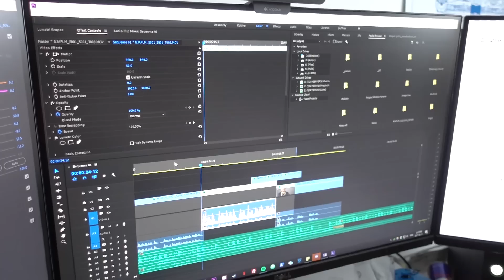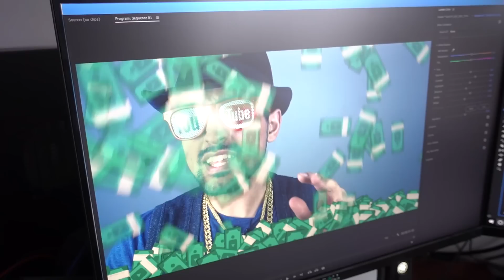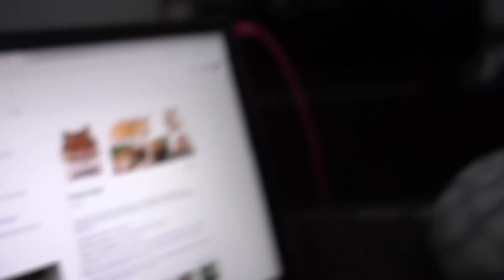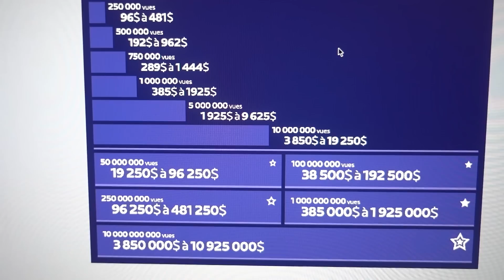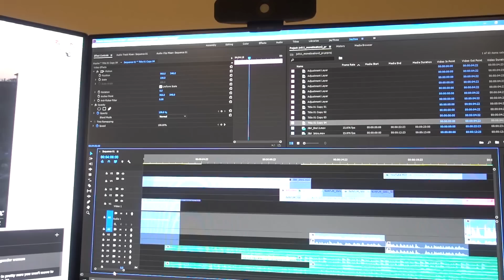LES BLAGUES PAS DRÔLES DE JAY! | 11 février 2017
Jay se dépasse aujourd'hui et il fait pleins de blagues pas drôles haha!